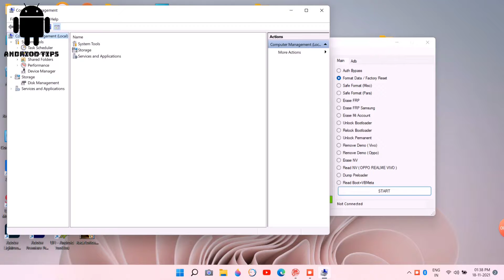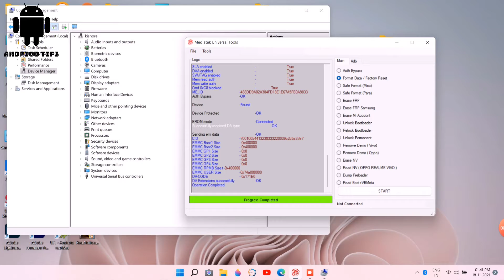One Click Unlock Any Phone Screen Lock, FRP, Remove Free Working Tool | Free Unlock Tool 2021